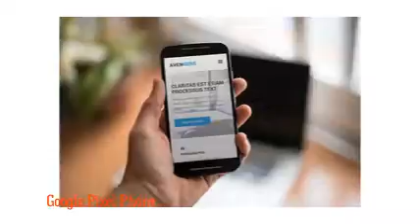Weather 24 Live